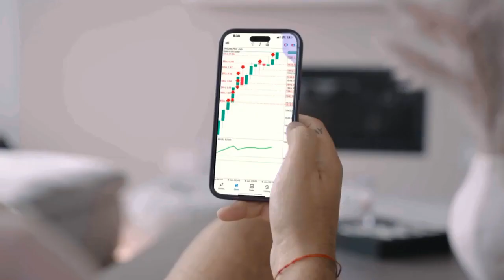AKASHX GOLD BOT